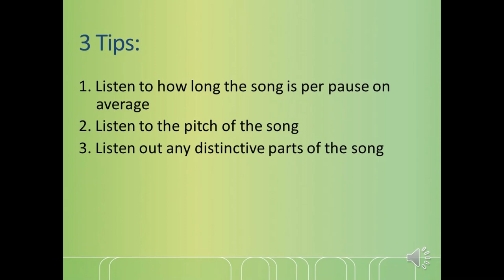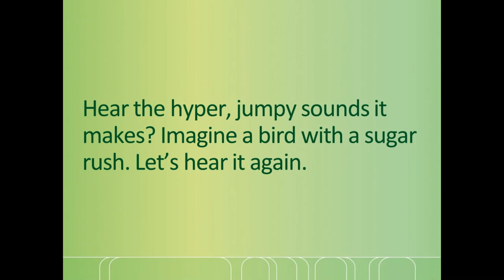Bird Song ID : European Goldfinch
In this video, I show you how to identify a European Goldfinch via their song. This is one I've always heard in my garden but couldn't work out what it was for a long time until I looked at it through my binoculars.